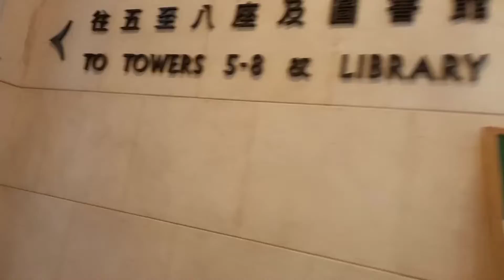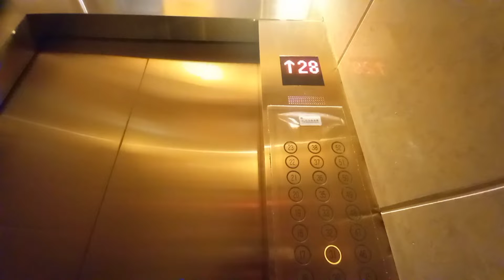BOSS KUATIR AKU BILANG DARI DOKTER Bossbaik cerita tkw hongkong (23 January 2022)